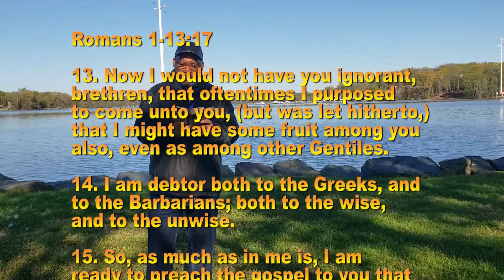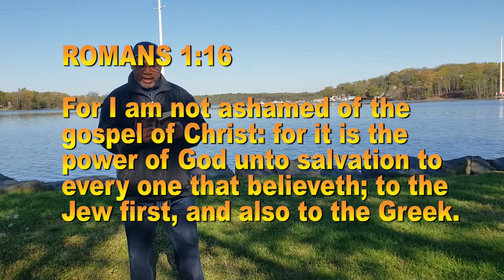"Not Ashamed of the Gospel of Christ" April 18, 2021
Salvation for all who believe on the Lord and Savior Jesus Christ for the remission of sins.